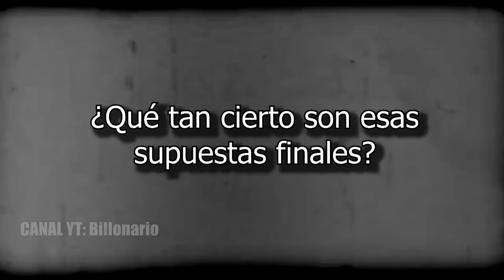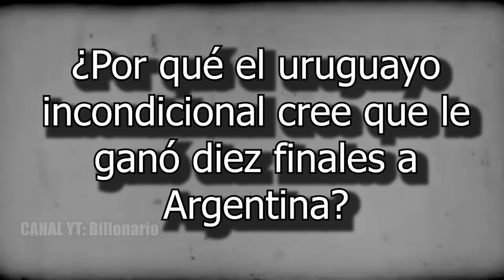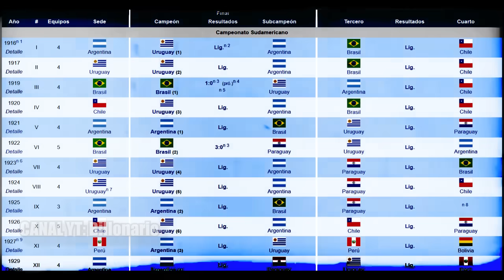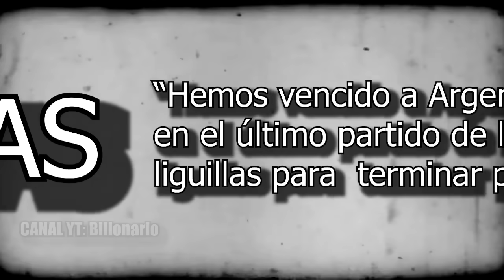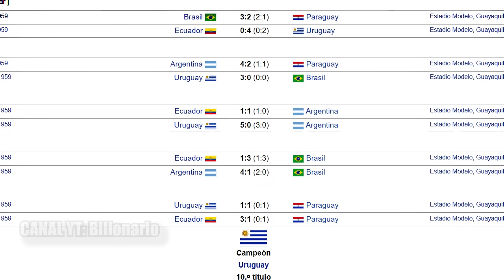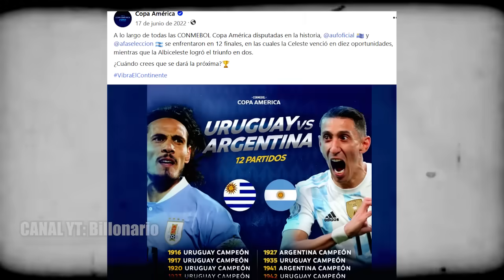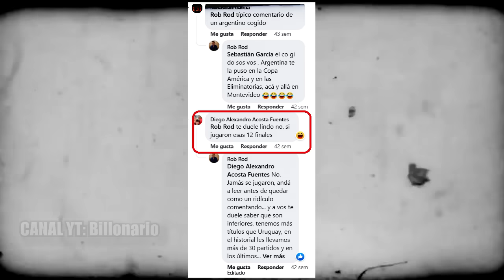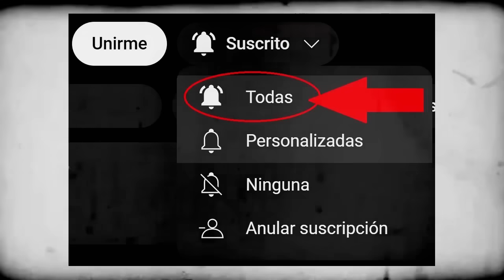🇺🇾🇦🇷 ¿ARGENTINA PERDIÓ 10 FINALES de COPA AMÉRICA contra URUGUAY? || Desmitificando el relato Dino 🦖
+18 | Bono de Bienvenida del 100% hasta S/500 (S/1000 en Casino)! Código promocional - BILLO

En la historia de la Copa América, Uruguay se adjudica 10 finales ganadas a Argentina, ¿Qué tan cierto es la narrativa de los uruguayos en esta rivalidad del clásico de la plata? ¿Argentina perdió finales?

Na história da Copa América, o Uruguai conquistou 10 finais contra a Argentina.Quão verídica é a narrativa dos uruguaios nessa disputa pelo clássico da prata? Argentina perdeu finais?